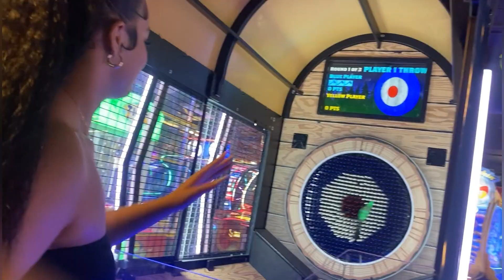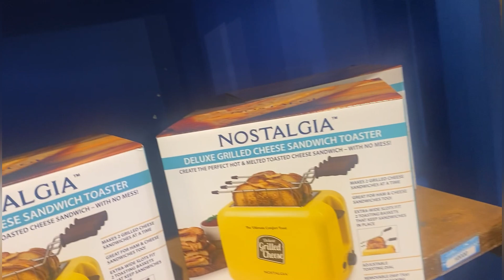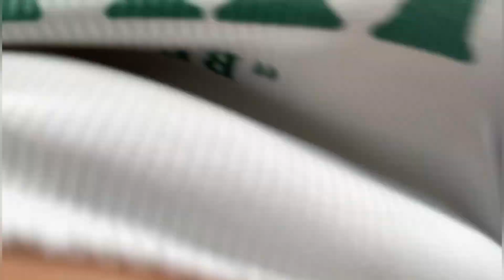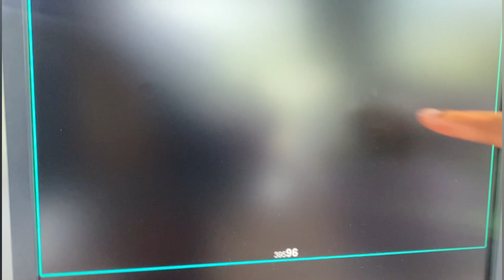CAMELBACK RESORT TRIP|| END OF SUMMER FUN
Y'all better enjoy this content y'all know im never posting.